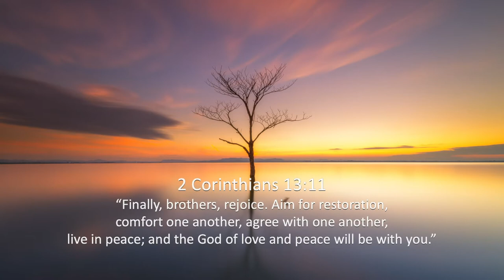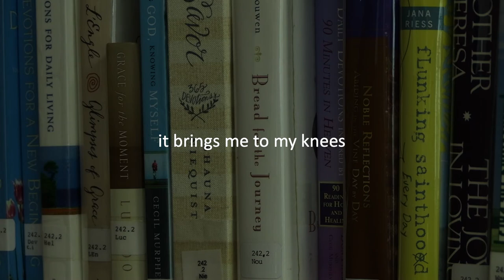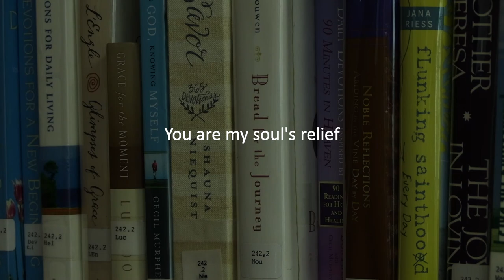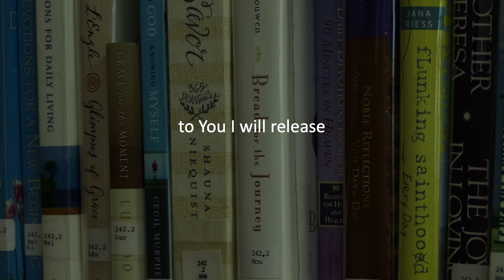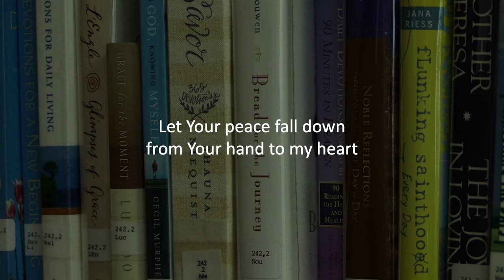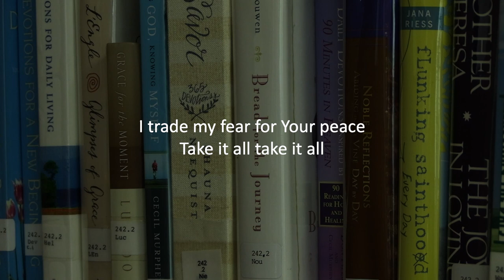RESET August 15 2021 "Places of Rest"